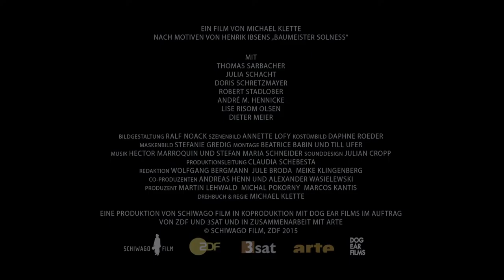Solness - Offizieller Trailer 1 [2K] [UHD] (Deutsch/German) (Deutsch/German)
Solness:

Solness führt noch immer eines der angesehensten Architekturbüros, aber kreativ ist er schon lange nicht mehr. Er schart begabte junge Menschen um sich, lässt sie für sich arbeiten. Er beutet sie aus, tritt mit ihnen in den Wettbewerb. Er weiß, er wird es nicht ewig durchhalten; die Jungen werden ihn irgendwann besiegen, demütigen, triumphieren.

Sein Privatleben liegt auf Eis. Seit dem Tod seiner beiden Kinder hat sich seine Frau Aline emotional immer weiter von ihm entfernt. Die Ehe steht vor dem Scheitern. Im Moment der Krise bricht die 22jährige Architekturstudentin Hilde Wangel in sein Leben. Wie aus dem Nichts. Golden glänzt ihr Haar im Gegenlicht der Sonne, eine mädchenhafte Erscheinung, unschuldig wie ein Botticelli-Engel.
Hilde, der Solness zehn Jahre zuvor ein Königreich und ein Schloss versprochen haben soll, fordert die Einlösung dieses Versprechens. Solness erinnert sich nicht mehr an das junge Mädchen von damals. Aber Hilde bleibt und dringt mehr und mehr in Solness‘ Leben ein.

Regie: Michael Klette

Cast: Thomas Sarbacher, Julia Schacht, Robert Stadlober